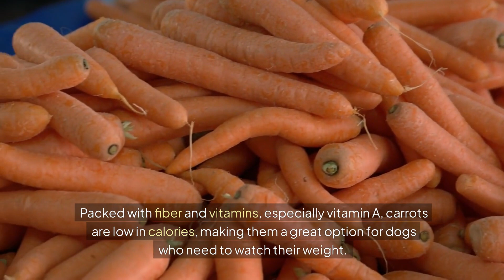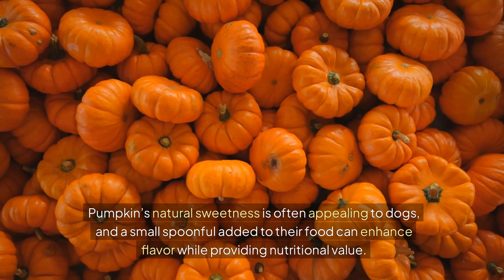The Top 5 Best Human Foods to Feed your Dog [4K]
Feeding your dog human food as a treat or supplement to their regular diet can be a healthy and enjoyable experience, as long as you choose the right options. Not all human food is suitable for dogs, but there are certain foods that can provide them with beneficial nutrients without causing harm. These foods can be a nutritious addition to your dog's diet when given in moderation and prepared correctly.

Carrots are an excellent snack for dogs. Packed with fiber and vitamins, especially vitamin A, carrots are low in calories, making them a great option for dogs who need to watch their weight. The crunchy texture of raw carrots also promotes healthy teeth by gently scraping away plaque and acting as a natural chew toy. Carrots can be fed raw or cooked, depending on your dog's preference.

Plain cooked chicken is another favorite human food that dogs tend to love. Chicken is a great source of lean protein, which helps build strong muscles and maintain energy levels. It’s particularly helpful if your dog has an upset stomach, as plain chicken is easy to digest. Just make sure to serve it without seasoning, garlic, or onions, as those can be harmful to dogs. This high-protein food is a safe bet when you’re looking for a simple, nutritious meal or snack for your dog.

Peanut butter is a beloved treat for many dogs. As long as it's free of xylitol (a sweetener that is toxic to dogs), it can provide a source of healthy fats and protein. Peanut butter also contains essential vitamins like vitamin E and niacin, which support your dog’s coat and skin health. It’s an excellent choice for stuffing into toys to keep your dog entertained or as a training reward. However, since peanut butter is high in calories, it should be offered in moderation.

Pumpkin, specifically plain canned pumpkin, is a highly beneficial food for dogs. Rich in fiber, pumpkin can help with digestion, particularly for dogs experiencing constipation or diarrhea. It is also loaded with vitamins and antioxidants, including beta-carotene, which is great for maintaining healthy vision. Pumpkin’s natural sweetness is often appealing to dogs, and a small spoonful added to their food can enhance flavor while providing nutritional value.

One of the most beneficial human foods you can feed your dog is plain, unsweetened yogurt. Yogurt is packed with calcium and protein, and its probiotic content supports your dog’s digestive system by promoting healthy gut bacteria. It can be a particularly good option for dogs that need a boost in their immune function or those dealing with gastrointestinal issues. Make sure to choose a yogurt that doesn’t contain added sugars or artificial flavors, and avoid any yogurt that includes harmful additives like xylitol.

Incorporating these healthy human foods into your dog’s diet can enhance their well-being and offer a bit of variety. When offering your dog human food, always ensure the portions are small and safe. Consulting with a veterinarian before making any significant changes to your dog’s diet is important to avoid potential health risks. By choosing wisely, you can enjoy feeding your dog some of your favorite healthy foods while keeping them strong and happy.